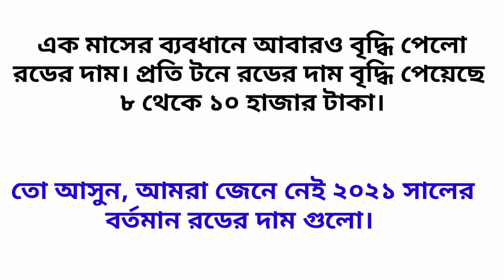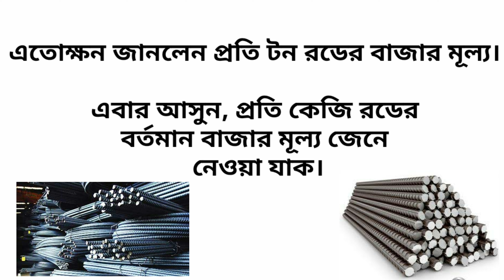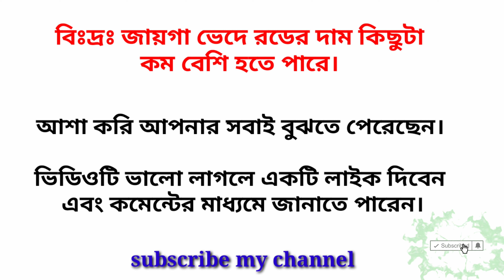রডের বর্তমান বাজার দাম ২০২১ / Rod(Steel) price in Bangladesh 2021 !!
এই ভিডিওটির মাধ্যমে আপনারা রডের বর্তমান বাজার মূল্য জানতে পারবেন। আশা করি ভিডিও টি না টেনে শেষ পর্যন্ত দেখবেন।

BD CIVILIAN
পূর্বের ভিডিও ঃ

★জেনে নিন জমির হিসাব ১ শতাংশ জমি কত ফুট দৈর্ঘ্য ও কত ফুট প্রস্থ্য=?/how to do land calculation

bd civilian